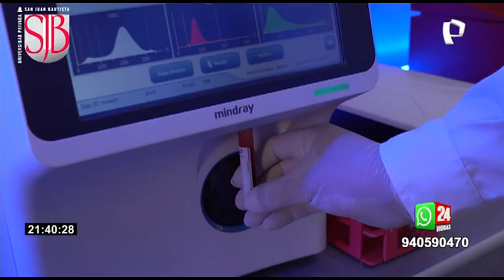SUNEDU da un año de plazo a universidades no licenciadas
Alrededor de 8 mil 500 estudiantes de universidades sin licencia tendrán un año más de plazo para terminar sus estudios, o en todo caso, convalidar sus cursos y trasladarse a universidades o institutos que sí tengan licencia, señaló la Superintendencia Nacional de Educación Superior Universitaria (SUNEDU).

Como señala la Resolución del Consejo Directivo 030-2022-SUNEDU/CD, publicada en el diario oficial El Peruano, para acogerse a esta ampliación de cese, las universidades y escuelas de posgrado con licencia denegada deberán comunicar a la SUNEDU su decisión de acuerdo con los criterios de oportunidad previstos en la presente resolución.

A los alumnos que ya les falta poco para culminar que acabe la universidad ya que estos alumnos son los que han indicado pues que a estas alturas faltando tampoco trasladarse es más perjudicial para ellos

Según la institución, son 17 las casas de estudio las que tendrán este plazo adicional, sin embargo, estas universidades sin licencia deben cumplir con una serie de requisitos.

Hasta la fecha, la SUNEDU ha otorgado 95 licencias a 93 universidades y 2 escuelas de posgrado a nivel nacional.

Cabe señalar que, de no acabar la universidad, los alumnos podrían establecerse en otros centros de estudios que sí cuenten con la licencia, como la pontificia Universidad Católica, la Universidad San Marcos, entre otros.  La superintendencia está al tanto de la cantidad de estudiantes que ya se han trasladado o están en proceso de hacerlo.